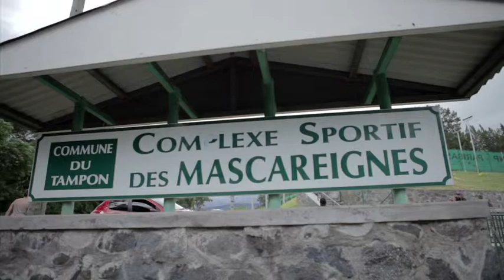Attitude Sport - Tennis ZEOP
L’émission Attitude Sport est présentée par 974TV, la chaîne du Conseil Général.

Un magazine 100% sport où vous y découvrirez une discipline au sein d’un club sportif présentée par l’un de ses maillons forts.